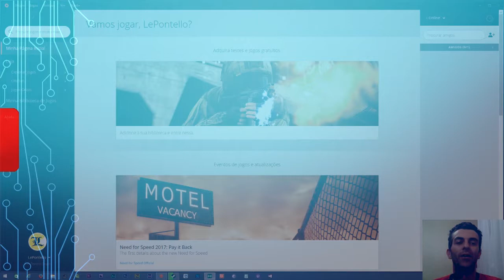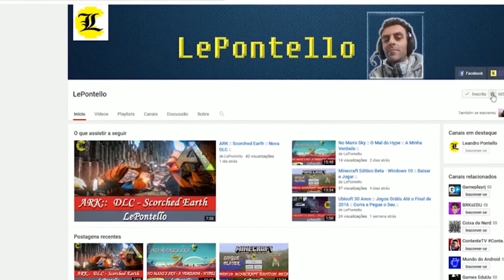Medal of Honor™ Pacific Assault :: Grátis / Free :: Origin - Por Conta da Casa ::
Medal of Honor™ Pacific Assault Free.
:: A Origin está dando novamente esse excelente jogo original gratuito no Por Conta da Casa, aproveite a promoção ::
:: Corra que é por tempo limitado ::
Ajude o Canal a Crescer !!!
:: Configurações PC ::
Processador: I5 3330.
Memória: 16Gb.
Placa de Vídeo: GTX 960 4Gb.
Placa Mãe: B75M-3DH - GigaByte
HD: 1T
Net: 50Mb.